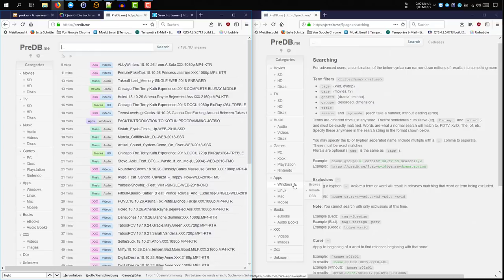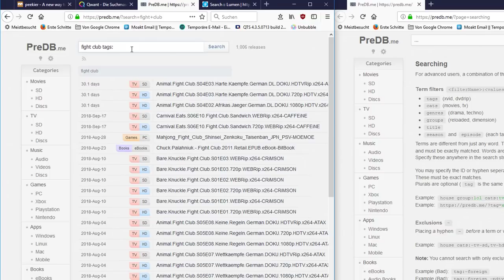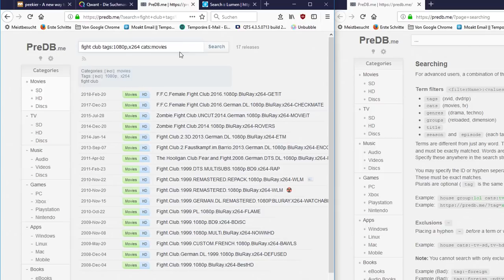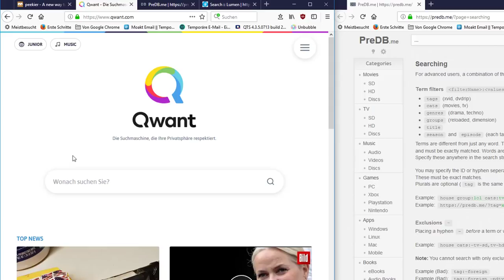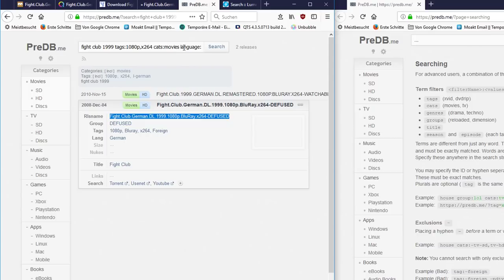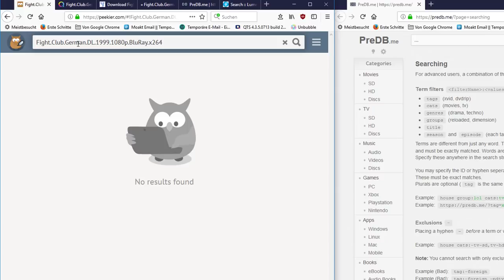Unzensierte Dateisuche im Internet - alles finden und downloaden!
Auf PreDB kann man sich den Namen von Releases heraussuchen. Mit diesem Namen kann man dann effektiv im Internet nach der entsprechenden Datei suchen.

Warez Suchmaschinen:
crawli.net
ddl-search.biz